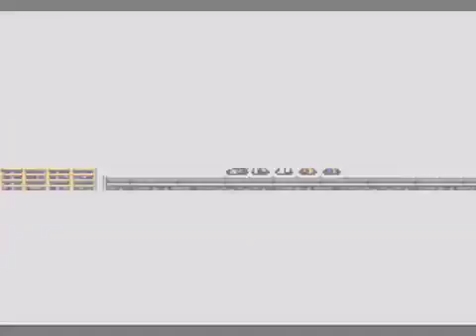Phantasy Star IV part 4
Played by: ValisHD The first time i saw this game was in my Egm Magazine back in 1992, at the time inever owned a sega genesis. This is one of my favorite rpgs.

Run Start: 1:01 RPG Limit Break 2017 was an RPG charity speedrun marathon, held May 9-14, 2017 in Salt Lake City, UT, in support of the National Alliance on Mental Illness ()..